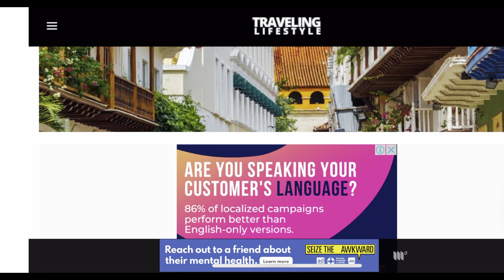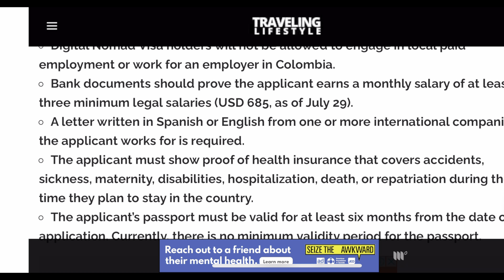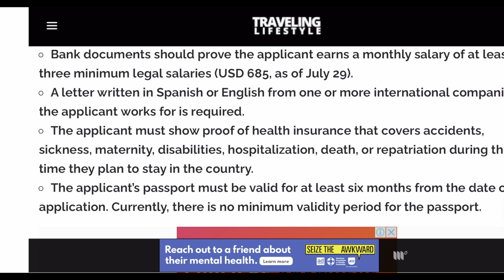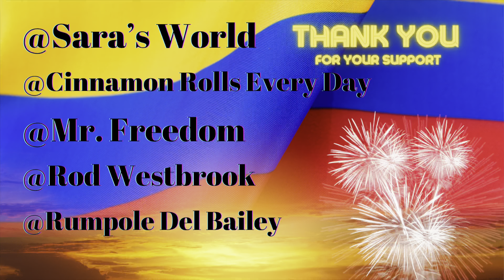Moving to Colombia? Digital Nomad Visa I Spanish Immersion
If your thinking of moving to Colombia here is the latest on the digital nomad visa and an update on how my Spanish immersion experience is going as well as a update on the channel.